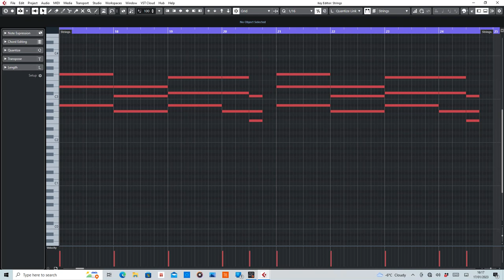Heart Of Asia (Watergate) MIDI Rearranged by De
MIDI section of Heart of Asia by Watergate.

Equipment used:
Cubase Artist10
Sylenth1